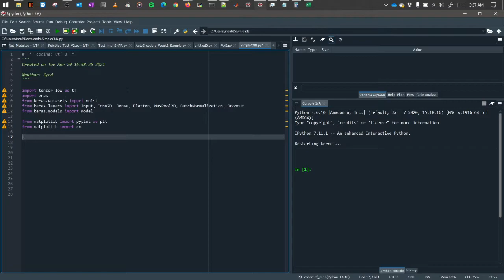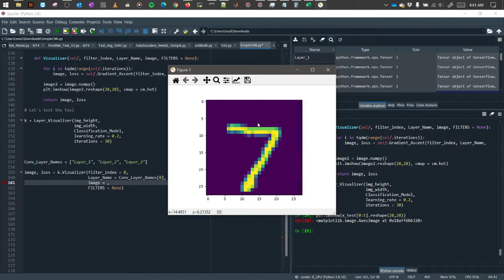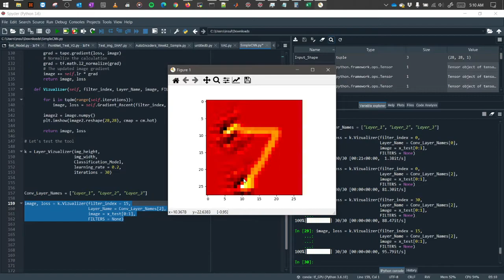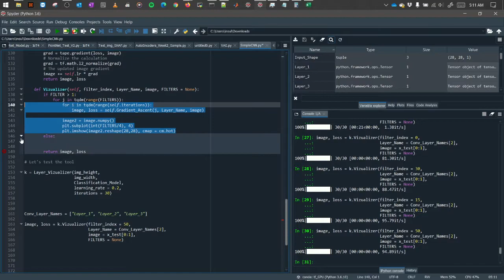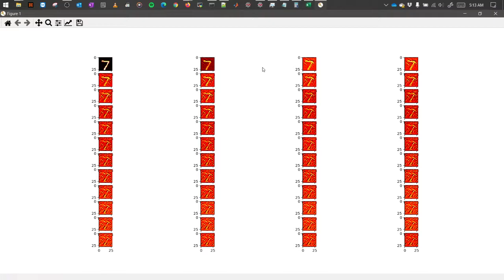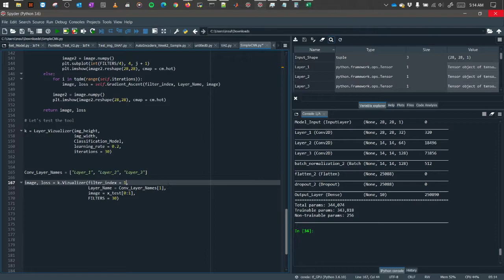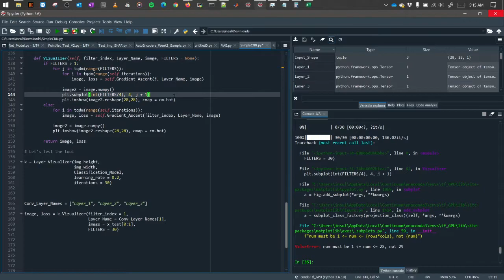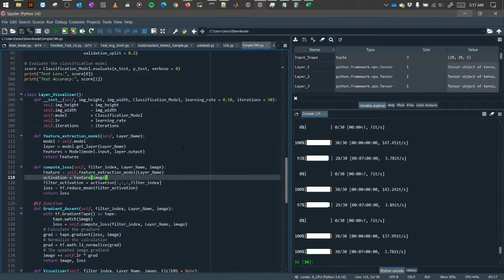Simple CNN and Convolution Layer Visualization: Coding in python (ME 6973, Spring 2021)